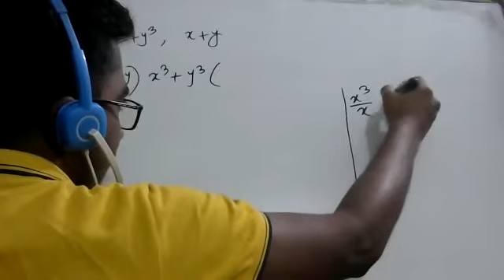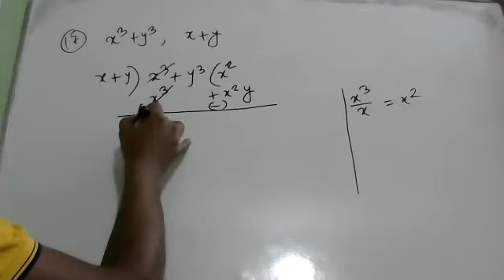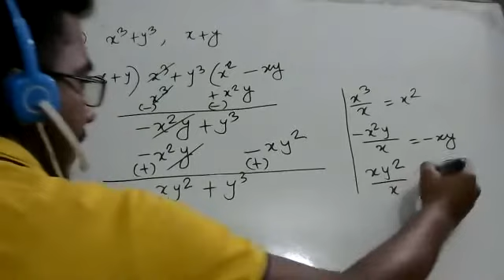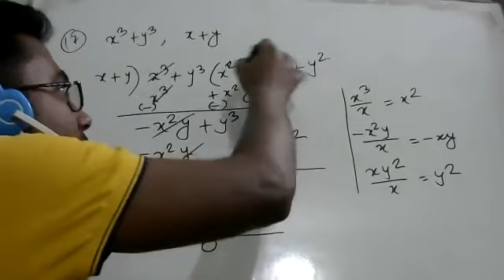Class 7 Math Chapter 4 2 Exercise Math 17